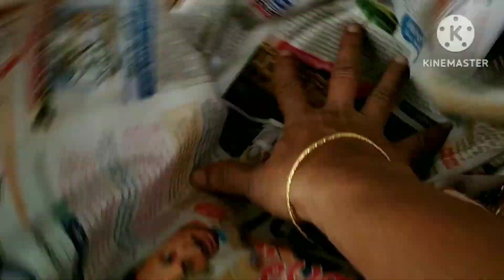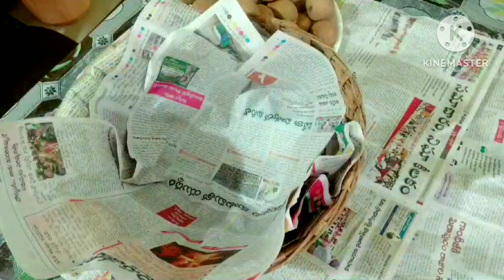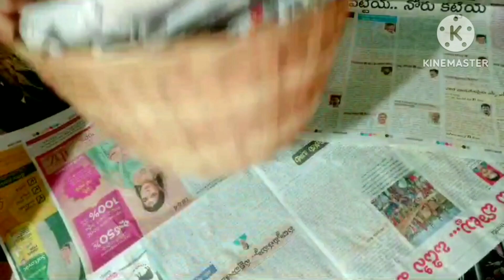sapotas harvest#easy to ripe fruits#villagegarden#organic 4835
మా పెరట్లో పండ్ల మొక్కలు# సపోటా లు కోసి సులభ పద్దతిలో పండేసుకోవడంవాక్కాయ మొక్కలు # sapota harvest#organic fruits#village garden @lovethegarden.kumariyeline4835